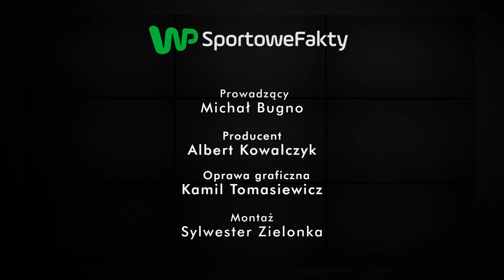Oktawia Nowacka: nie mogłam uwierzyć, że to wydarzyło się naprawdę - Sektor Gości odc. 57, cz. 1/3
Jak najlepsza polska pięcioboistka Oktawia Nowacka wspomina igrzyska w Rio de Janeiro, podczas których odniosła życiowy sukces i zdobyła brązowy medal olimpijski? W którym momencie dotarło do niej, czego dokonała? Które momenty igrzysk najbardziej zapadły jej w pamięć? Jak bardzo zdobycie medalu zmieniło jej życie? Jak wielkim zaskoczeniem był dla niej ten sukces, biorąc pod uwagę kontuzję, z którą zmagała się przez wiele miesięcy - przed igrzyskami? Zapraszamy do obejrzenia pierwszej części 57. odcinka programu "Sektor Gości". Z Oktawią Nowacką rozmawia Michał Bugno.

Kanał prowadzi dziennikarz sportowy WP.PL Michał Bugno.  Oglądaj w serwisie WP SportoweFakty